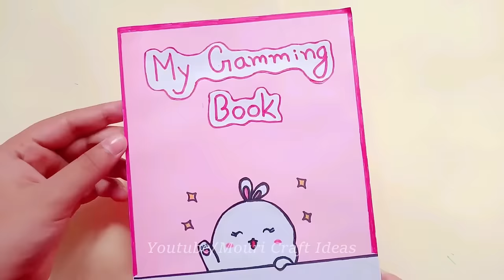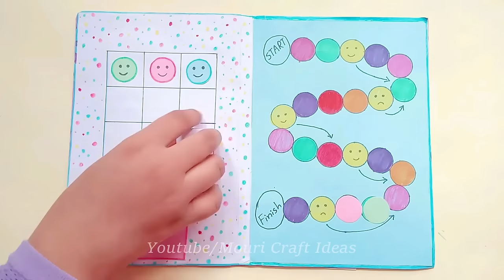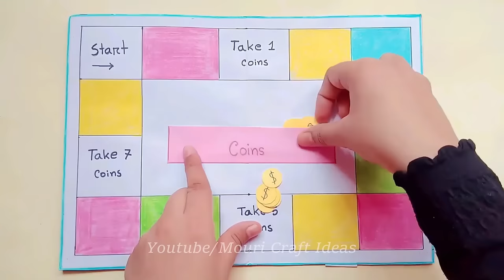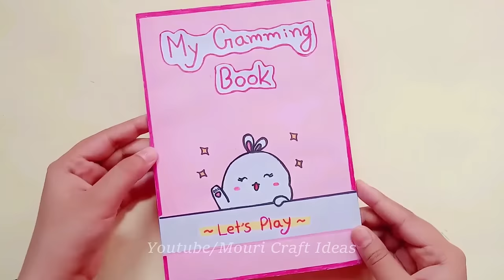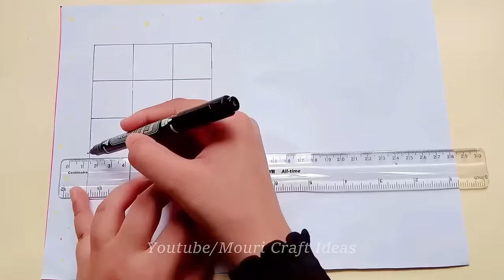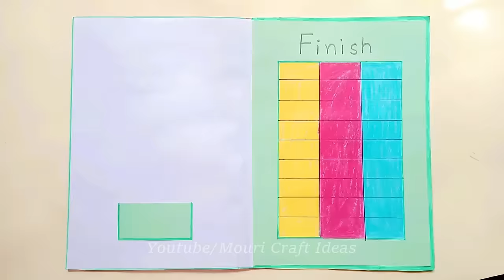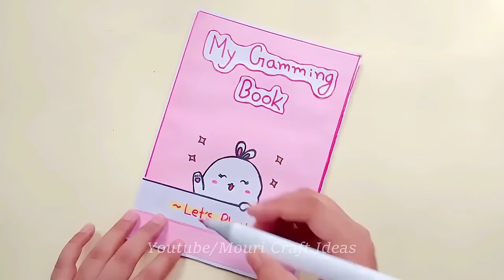10 Paper Games in a book / DIY Cute Gaming Book / How to make paper gaming book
DIY Cute Gaming Book Part-2 | Easy Paper Gaming Book | 10 Paper Games in a book